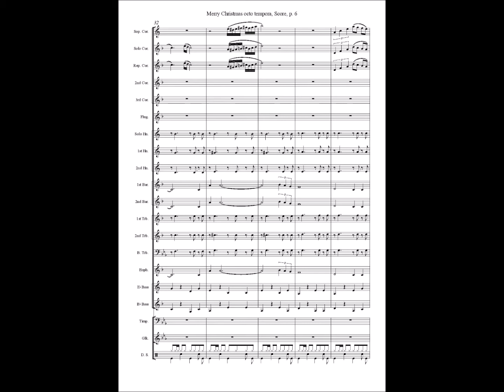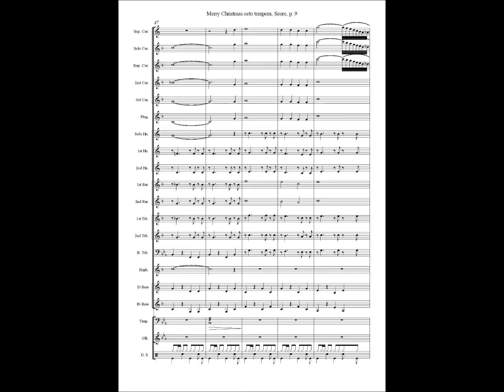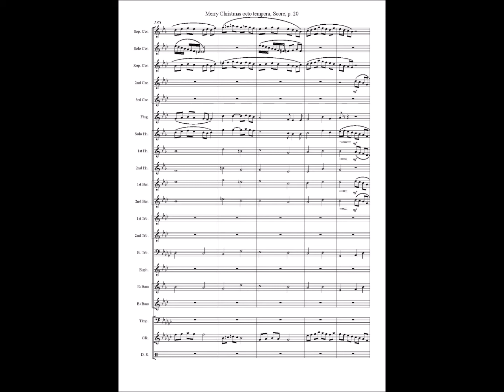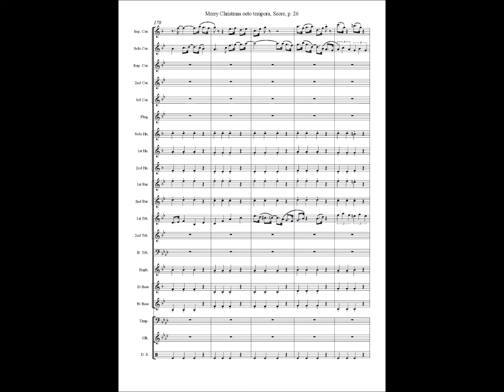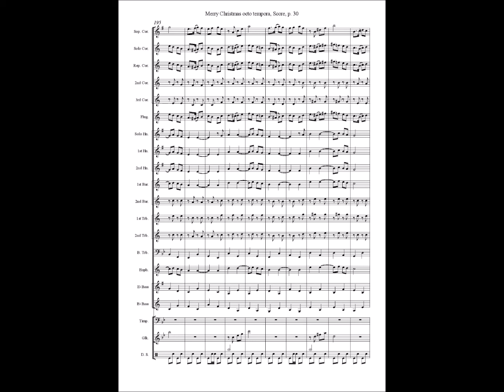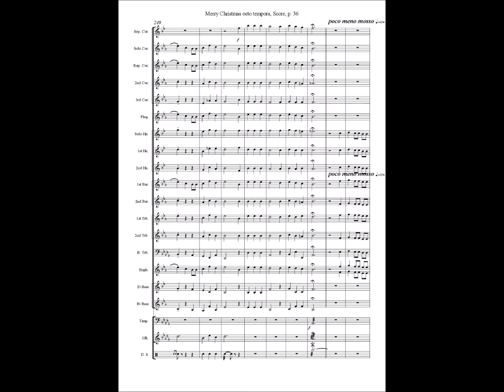MERRY CHRISTMAS OCTO TEMPORA by Tim Paton BRASS BAND VERSION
Merry Christmas octo tempora is the well known We wish you a Merry Christmas played eight times.  Each time it is played however it is in a different key and a different style.  This includes a Latin style, Waltz, Swing, March and other variations, including quotes from other Christmas melodies like Jingle Bells, Deck the Halls, Silent Night and Coventry Carol.  About seven minutes of pure seasonal entertainment.  Enjoy.